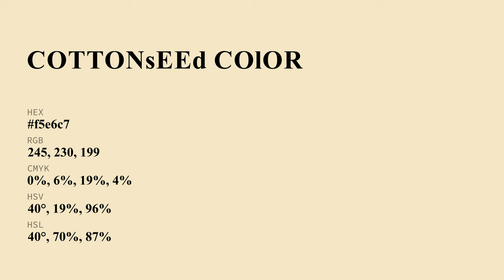Cottonseed color f5e6c7 hex Cool Yellow color f5e6c7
What color is Cottonseed ? f5e6c7 hex, Cool Yellow color f5e6c7

Hex f5e6c7 Color Code is also known as Cottonseed color